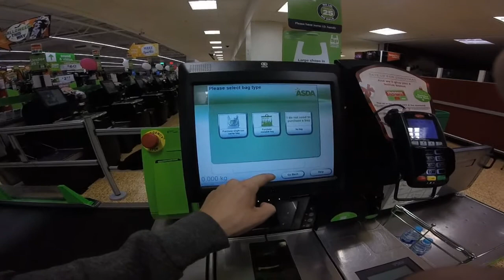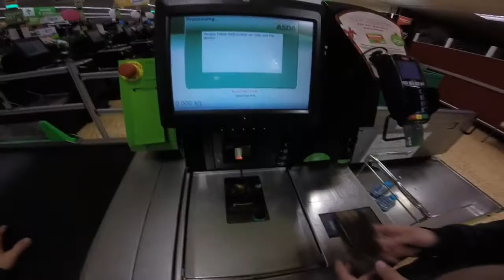EXPLORING AN ABANDONED BUILDING!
Shout out my mate who lent me the go-pro if I can get his group channel link I'll add it here